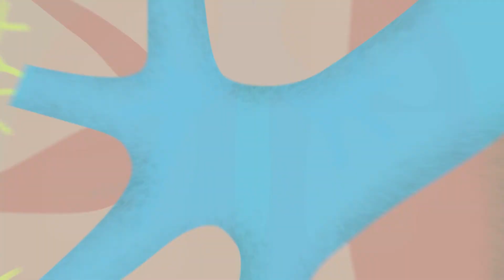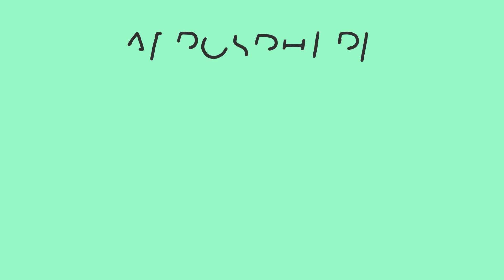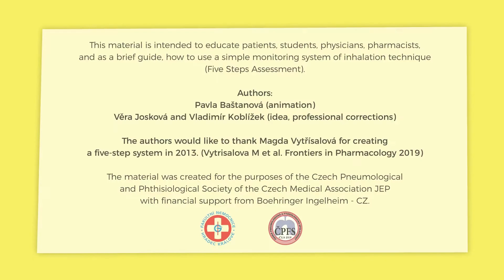Inhaled medication application technique by Five Steps Assessment system – Aerosphere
Inhaled medications is the cornerstone of pharmacotherapy of many respiratory diseases. However their effect depends on appropriate inhalation technique, in other words, how the inhaler is used. Unfortunately, more than half of the patients do not administer their medications corretly. There can be several reasons, for example lack of time for inhalation technique education, a large number of different types of inhalation systems, which require varied handling and often entirely different style of drug inhalation. Especially, if the patient is taking several kinds of inhaled medications, it is understandable that it is not easy to follow different recommendations for their application.

Furthermore, these diseases are mostly chronic and inhalation treatment is so long lasting. It has been repeatedly confirmed that the number of errors in the use of inhaled drugs increases with the duration of treatment. Therefore, it is necessary to repeat inhaler technique education and control it at each visit to the doctor or pharmacist.

Five step assessment system of the correct inhalation technique was developed to simplify this complicated situation. These short educational videos were created based on its basis. This system (which is also used in scientific research) shows the key points of correct drug inhalation using five easy to remember steps. Thanks to these videos, you can repeat the principles of recommended use of your inhaled drugs. Use your inhaled medications effectively! University hospital Hradec Králové